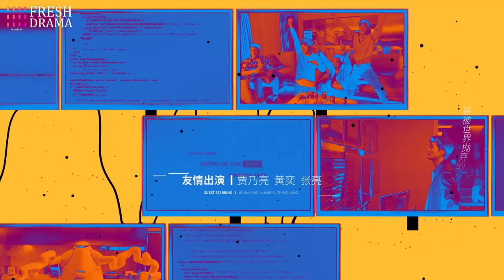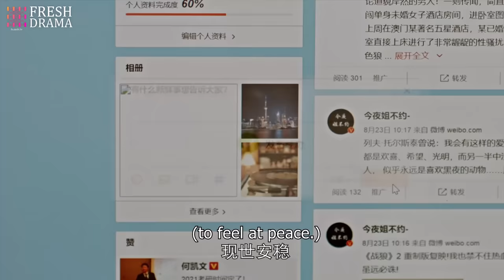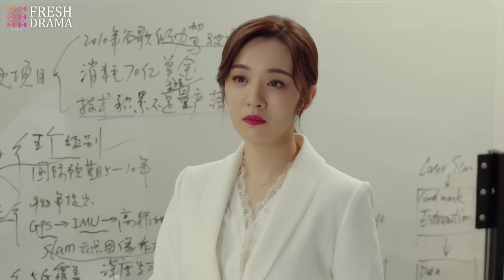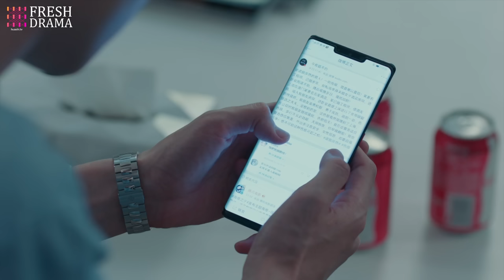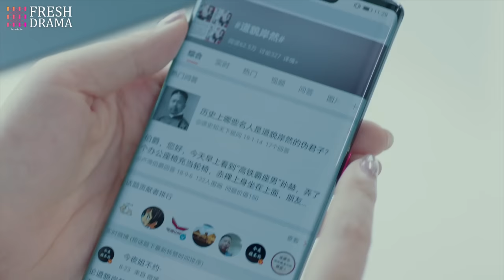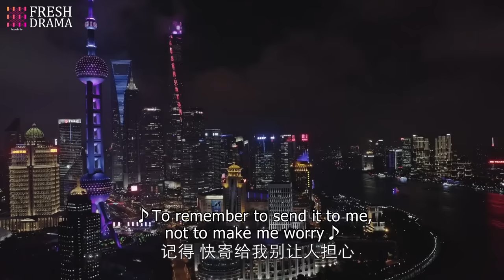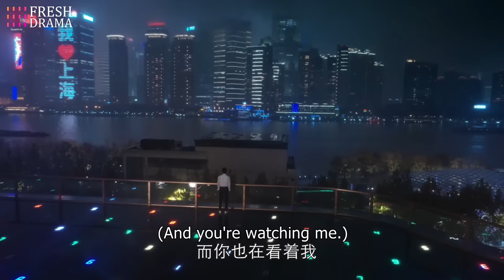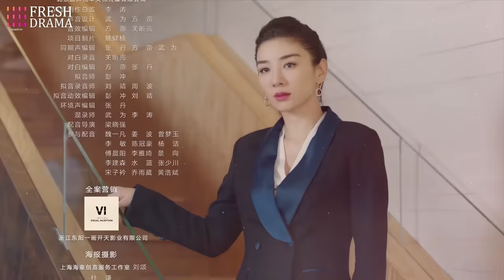【Multi-sub】Gentlemen of East 8th EP03 | Zhang Han, Wang Xiao Chen, Du Chun | Fresh Drama